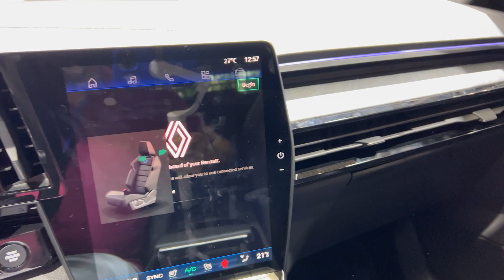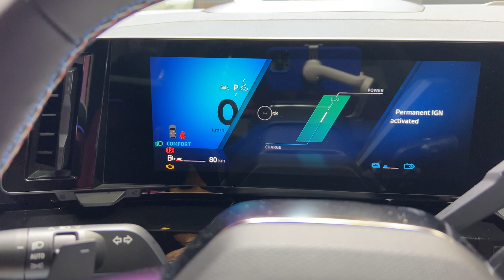2024 Renault Rafale Interior And Exterior IAA Mobility 2023 München